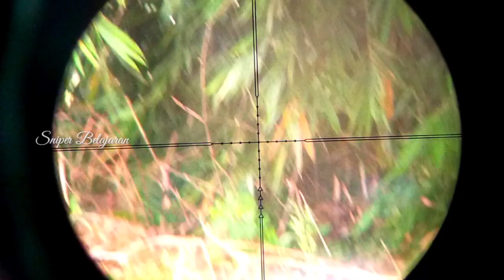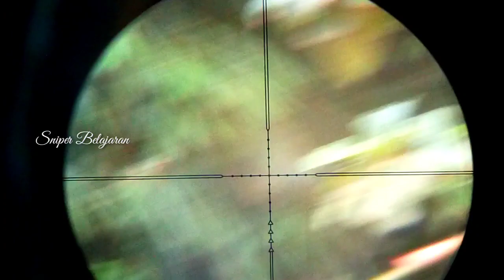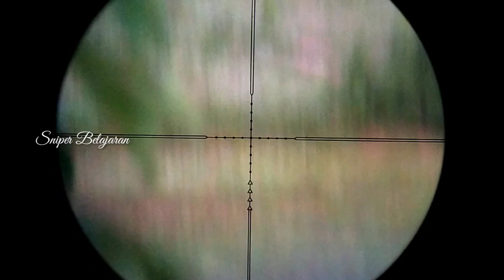🔴Lar4s lokal DRslug benar² akurasi harga diri ‼️